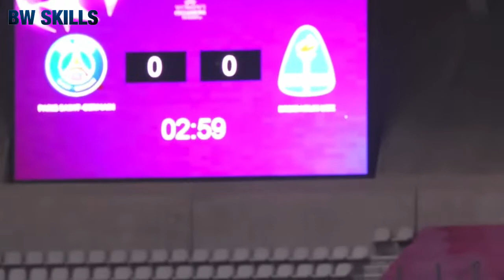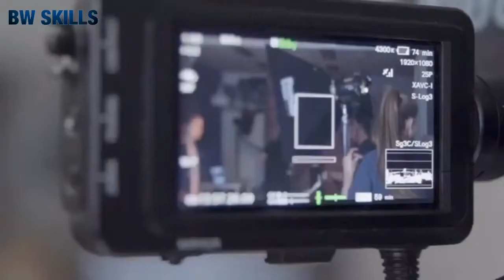Paris Saint-Germain (PSG) Women’s Team UWCL ( UEFA Women Champions League) Journey 2019-2020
This is the journey to the semi-final of PSG Women’s Team. They did great but unfortunately for them they end up having to play the 7 th time Champions league Winner Lyon in the semifinals. Hope they Win it next year.